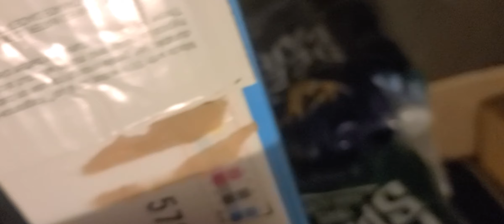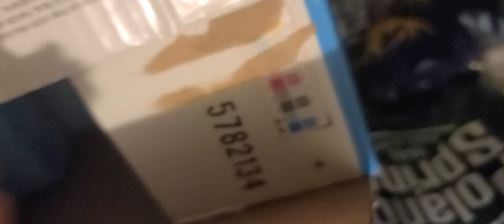Awake Cookie Episode #2